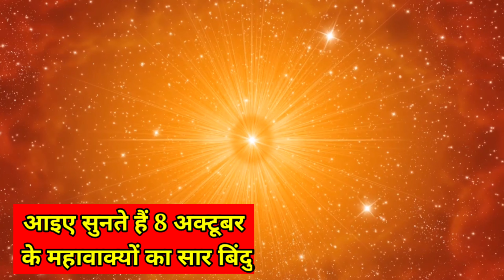8 अक्टूबर के महा वाक्यों का सार बिंदु ..........कृपया पूरा डिस्क्रिप्शन जरूर पढ़ें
bk huda panipat murli चैनल पर लगातार चलने वाले कार्यक्रम निम्न प्रकार से हैं :-

1. विजयादशमी चालीसा योग 15 सितंबर से 25 अक्टूबर तक लिंक खुलने का समय सुबह 6:00 बजे प्रतिदिन

2. लाइव मुरली क्लास राजयोगिनी सुनीता दीदी जी द्वारा लिंक का समय सुबह 6:45 बजे प्रतिदिन

3. जिंदगी को वाह-वाह बनाने वाले- वाह वाह जिंदगी के सूत्र लिंक का समय शाम 5:00 बजे प्रतिदिन

4. प्यारे बाबा के प्रतिदिन के महावाक्यों का सार बिंदु. लिंक का समय सुबह 5:00 बजे प्रतिदिन

 अधिक जानकारी के लिए कृपया फोन करें 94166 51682

विशेष खुशखबरी 8 अक्टूबर बृहस्पतिवार का विजयादशमी चालीसा योग आदरणीय राजयोगिनी सुनीता दीदी जी करवाएंगे